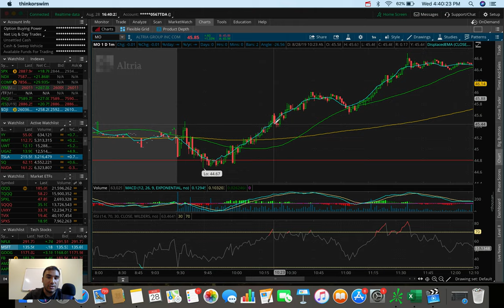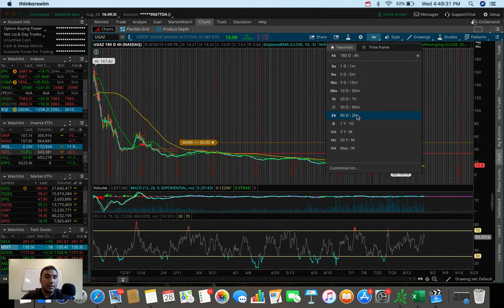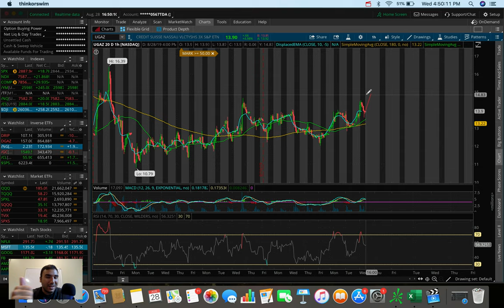3 SWING TRADES SEPTEMBER 2019 | Stock Market Update 8/28/19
As the stock market has been settling the past couple of days, I've been looking at a few stocks to potentially swing trade.  I'm still being very cautious since the market has been very volatile and sensitive, but it's never a bad idea in my eyes to have some swings set up.

The stocks that I talk about in this video include AT&T (T), Bank of America (BAC), MoneyGram International (MGI), and Chipotle Mexican Grill (CMG).